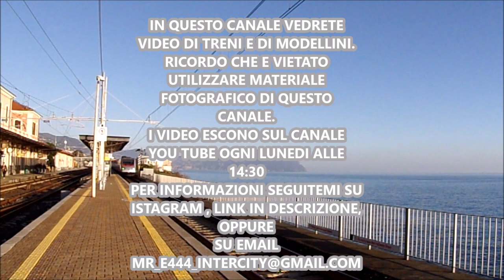INTRO CANALE YOU TUBE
Benvenuti in questo canale,dove vedremo molti video di treni e anche di modellismo.
questa è l'introduzione  del mio canale
ricordo che i video verranno pubblicati ogni lunedì alle 14:30, se il video non uscirà verrà comunicato su istagram e su you tube.
BUONA VISIONE